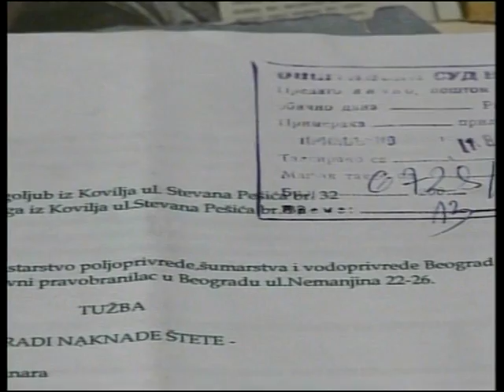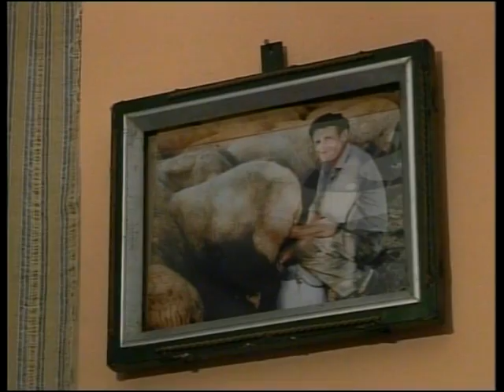Odgovor uprave za veterinu u vezi neisplaćenih šteta od bruceloze